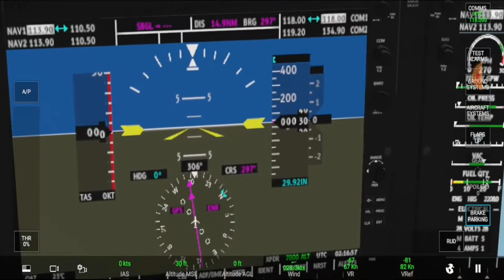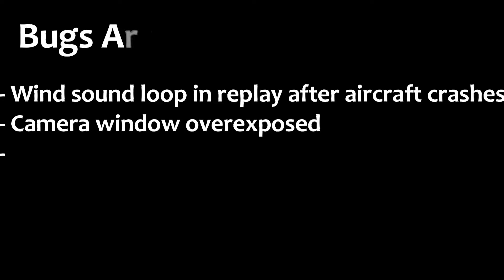New Update 1.6.1 in Real Flight Simulator